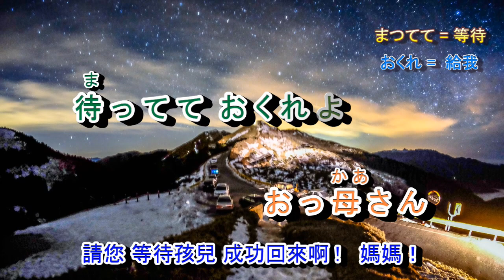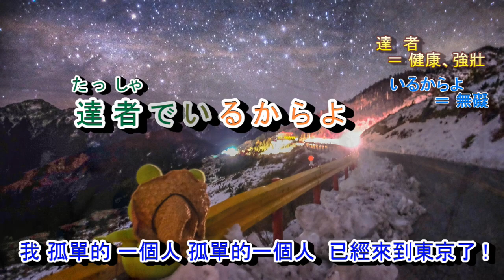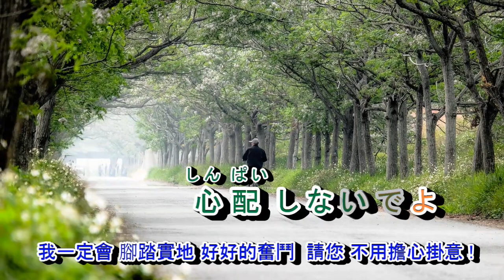俺らは東京へ来たけれど 字義版